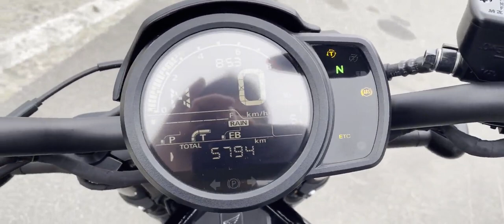レブル1100 中古車 バイクショップ名:★Rider's Base EXPERT★(有)エキスパート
#★Rider_s_Base_EXPERT★_有_エキスパート